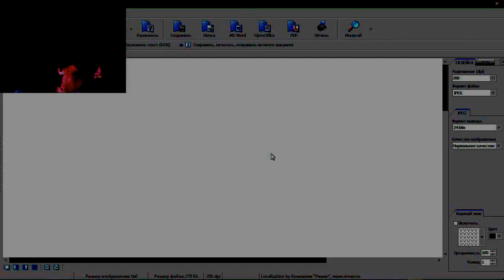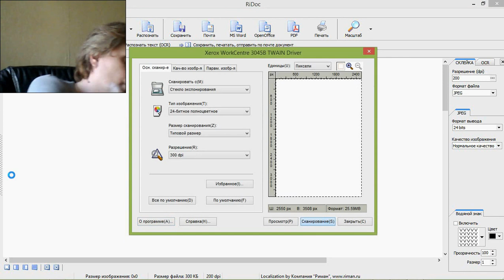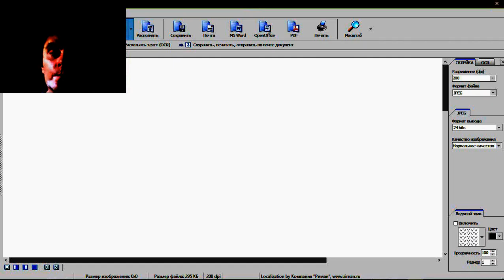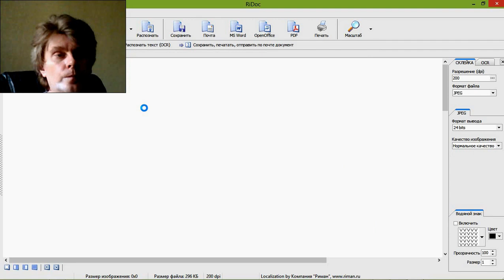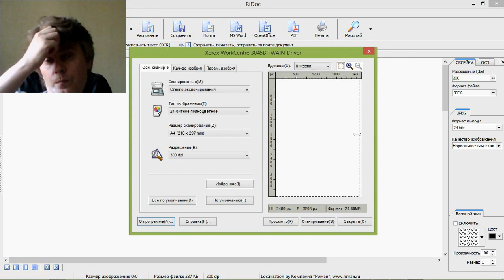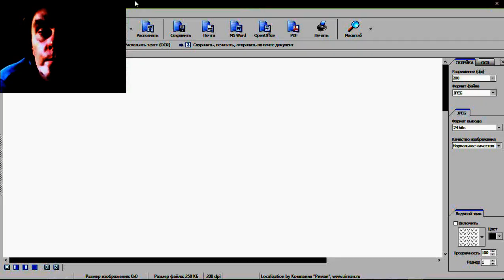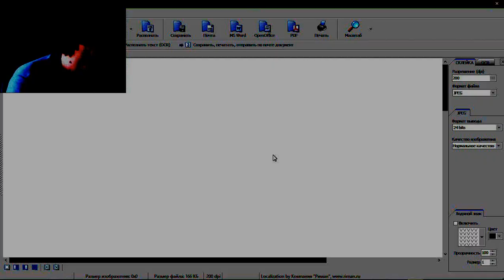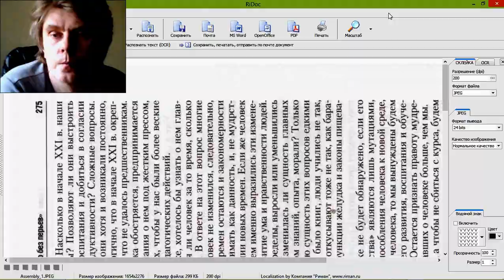World of Tanks Blitz wot steam stream tactical games 2017 05 12 17 45 02 710